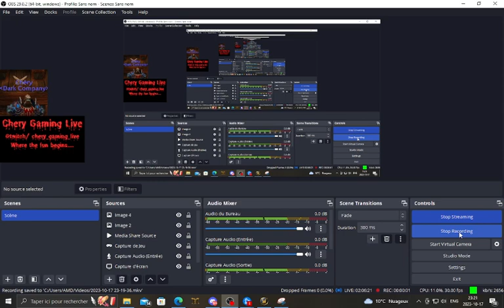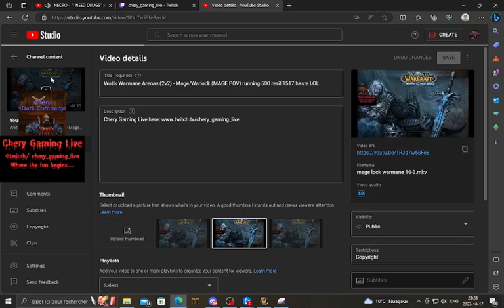Preg/Destro 2V2 in Wotlk Arena (3.7k MMR): Epic Wins and LOL Moments CLICKBAITED